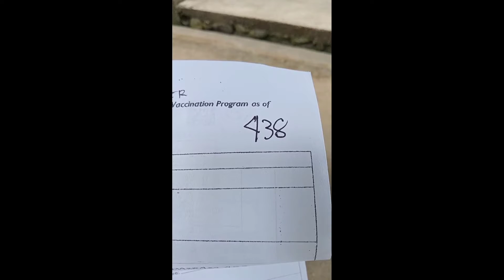1ST DOSE VACCINE /MASAKIT NGA BA?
VLOG TIME:
1ST DOSE VACCINE

Share ko lang po ang 1st dose vaccine ko po para naman may idea kayu mga kapwa, Enjoy Watching mga KAPWA.